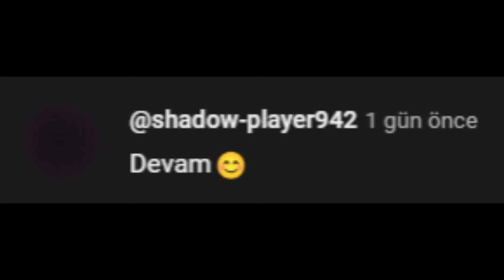"Kanzi"ler Anadolu'nun İçinden Geçti! | CK3 Roads To Power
"Topraksızoğlu" Süleyman'ın sağlığı gün geçtikçe kötüleşmektedir. Ne babasının hakkı olan Selçuklu tahtını ne de Anadolu'da Türkler için ayrı bir ülke kurabildi. Ancak geride bırakacağı sadık takipçiler ve güçlü ordu, belki çocukları için faydalı olabilir.

Ve Bizans, her ne kadar kendini toparlasa da, ufukta düşmanlar bitmiyor...